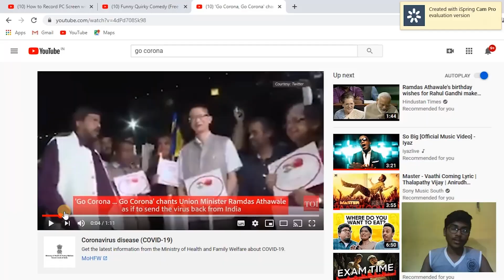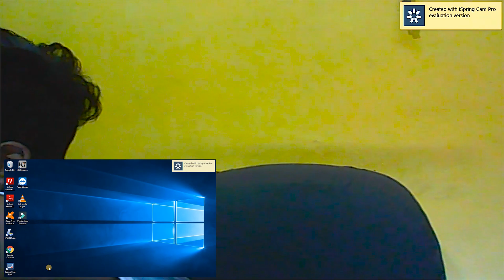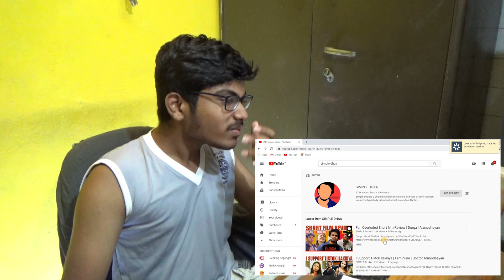Reacting to Arunodhayan Bro!!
Reacting to the video of Arunodhayan Bro...  one of the best YouTubers in current Trend...

Even though it is the second reaction video in NJ magics..  this time it's done with a proper setup .. since this is the first time with the set up... video is bit longer,
       And finally viewers are welcomed to post their views in the comment section 🤩😍😎😚

Follow me in instagram : this_is_mr_nj